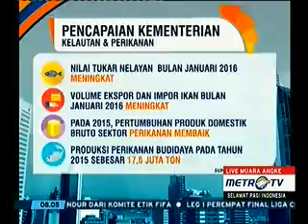Arti Kebijakan Susi Untuk Nelayan Part2end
Rubrikasi : Selamat Pagi Indonesia
Waktu/Tgl : 08:04 WIB 7 April 2016
Narasumber : Rokhmin Dahuri, Guru Besar Kelaut & Perikanan IPB
                       : Husen, Nelayan